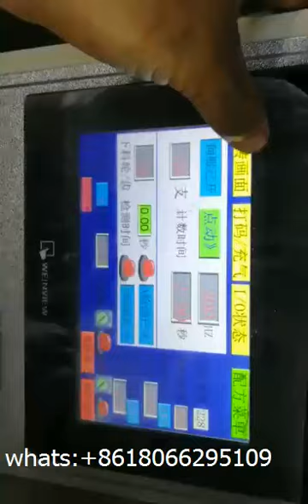Full Automatic Paper Drinking Straws Counting and Packing Machine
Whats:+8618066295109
 1. Touch screen, convenient adjustment 2. PLC controller, accurate calculation 3. Photoelectric detection, great precision 4. The length is automatic detected and set, without manual 5. speed is 100-130 units/min we are specialized in the automatic packing machines for plastic (paper) cup/bowl, drinking straws, a set of tableware including napkin(automatically fold) ,plastic knife/fork/spoon, and other hotel and plastic suppliers. We have been winning a great reputation as selling the product to more than 30 domestic provinces and to over 10 oversea districts and areas such as America, Japan, Turkey ,Portugal,Greece,chile,Thailand, Pakistan , India , Malaysia, Russia, South-America ,South-Africa etc. We warmly welcome customers at home and abroad to visit our factory.